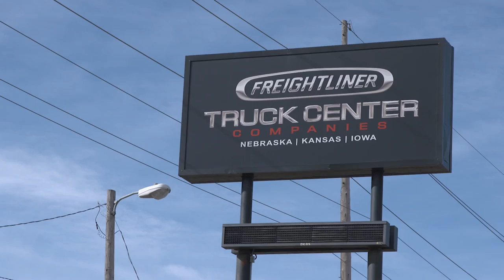Greater Omaha Express - Customer Testmonial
Brenton Falgione, president of Greater Omaha Express, explains why he chose to partner with Truck Center Companies and why he has returned here to purchase over 40 Freightliner trucks.